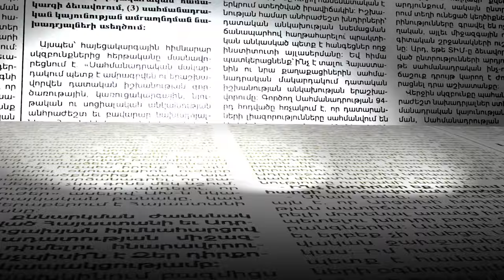Ինչ արժեն Երևան-Կիպրոս ավիատոմսերը